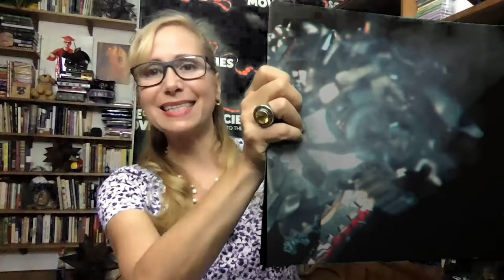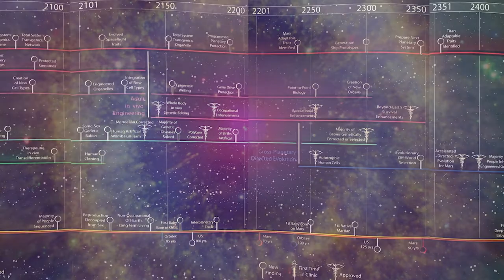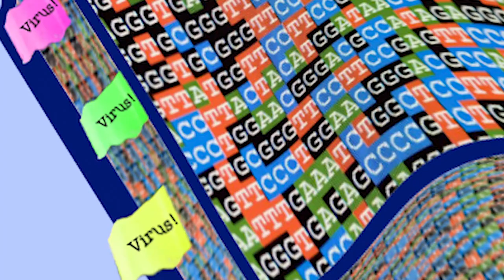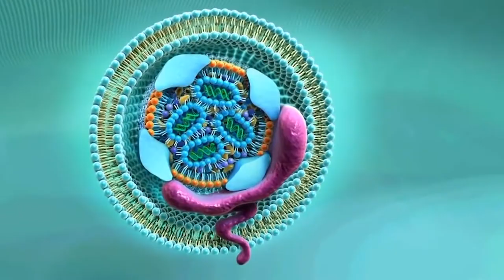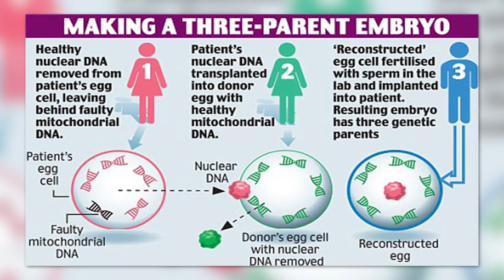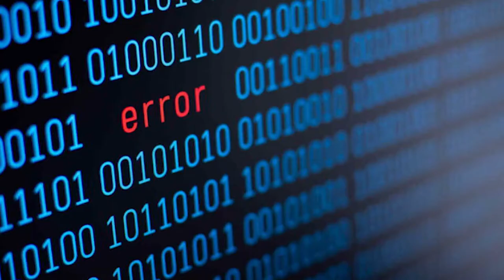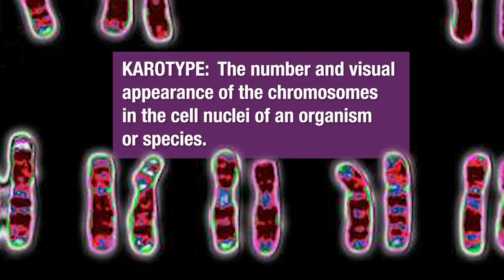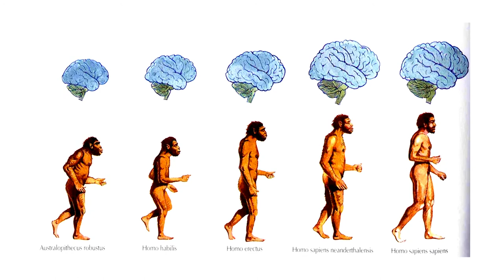Genetics and the "Next 500 Years" with Dr. Chris Mason | Science Goes To The Movies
In series like X-Men or Jupiter’s Legacy, genetically altered superheroes push the limits of human biology to save the world. In Netflix new series, Sweet Tooth genetically altered kids are immune a deadly virus. And in his new book, “The Next 500 Years” geneticist, Dr. Christopher E. Mason, thinks we should be doing our best, right now, to alter our biological limits to save our species – but for realsies.

Guests:
Dr. Christopher E. Mason - Professor, Weil Cornell

Recording Date
08/16/2021
First Air Date
09/16/2021

SGMV10001